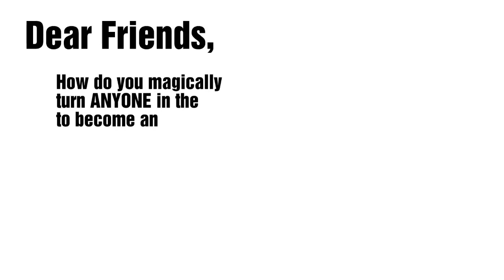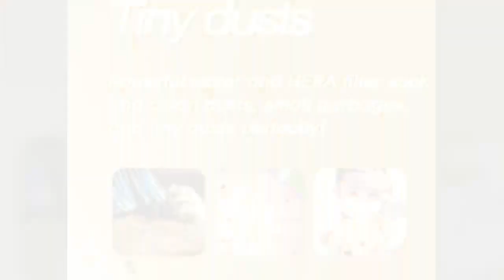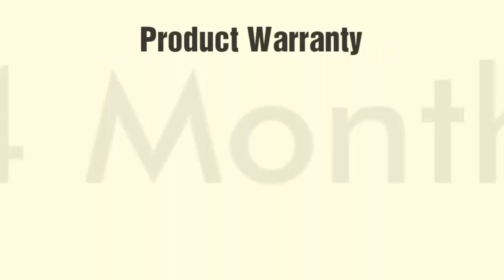Porta V - Powerful & Portable Cord-less Vacuum Cleaner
A product of I.J Home Maintenance & Services (Singapore). Introducing the most powerful cord-less handheld vacuum cleaner that can suck in both Liquid & Dust!

Manufactured in Korea and solely distributed by I.J Home Maintenance & Services across Asia, Europe and America.

Worry no more, HEPA filter is Re-Usable and Wash-able. No more spending tons of dollars getting other vacuum cleaning machine that wont last.

Product Warranty is 2 Years.